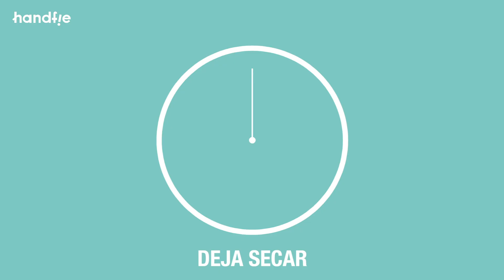ASIENTO RESPALDO SIGNUS